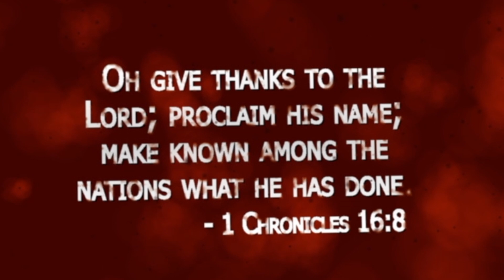Episode 720 Around Bel Aire in 80 seconds July 7